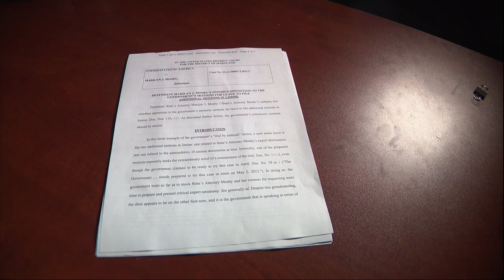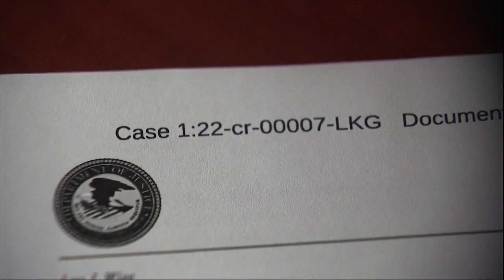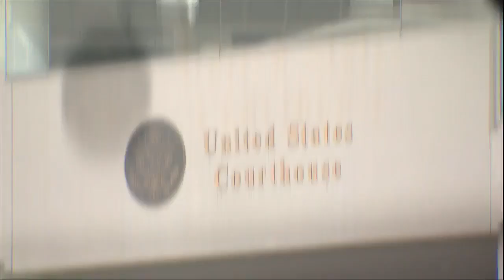Judge in Marilyn Mosby case sets new trial date for March 27th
Judge Lydia Kay Griggsby said jury selection issues would require the trial in mid-February or sometime in March. Ultimately, the government and the defense agreed to March 27 with jury selection starting on March 23